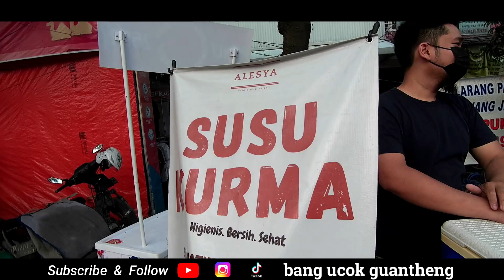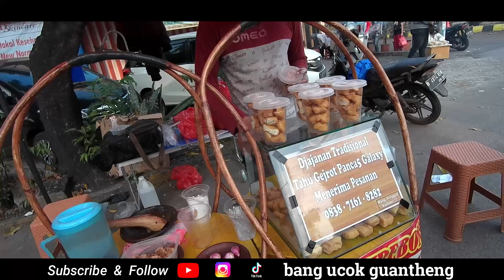KULINER RAMADAN TAMAN GALAXI BEKASI